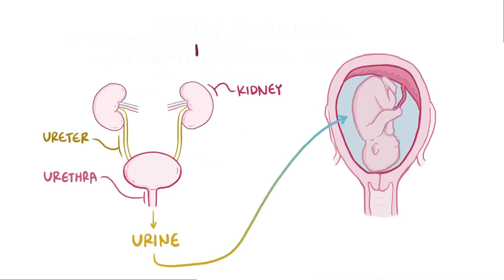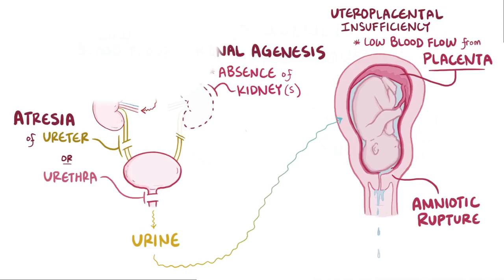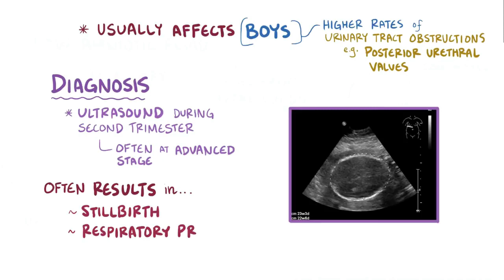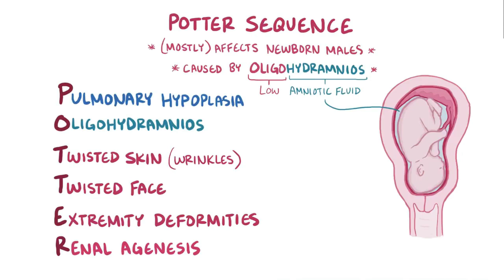Potter sequence (oligohydramnios) - causes, symptoms, diagnosis, treatment, pathology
What is Potter sequence? Potter sequence, or sometimes oligohydramnios sequence, is a neonatal condition in which too little amniotic fluid causes developmental complications.